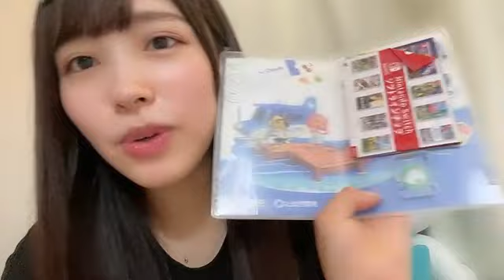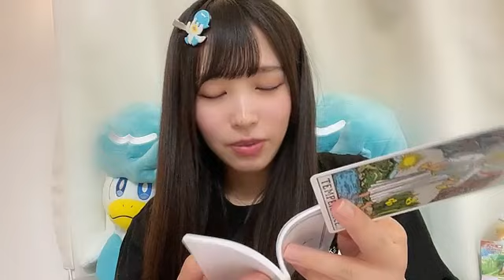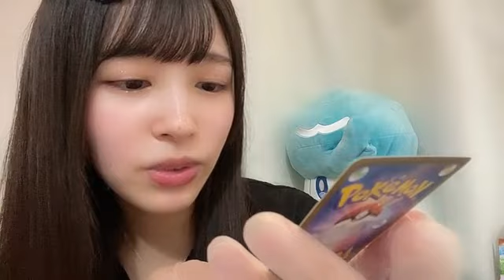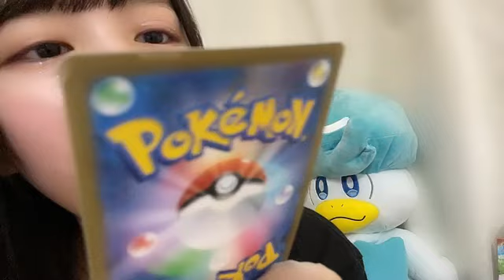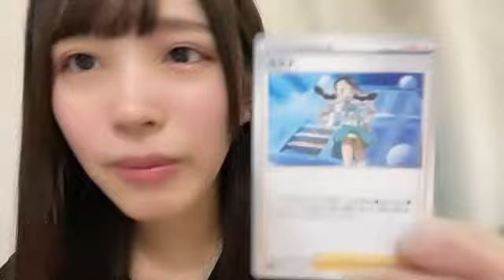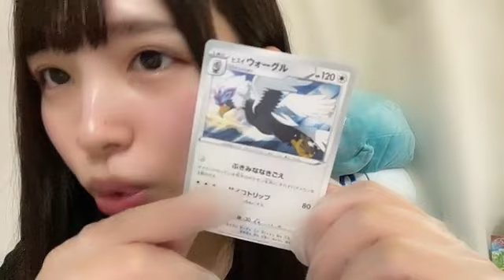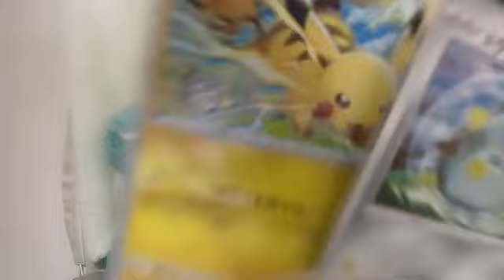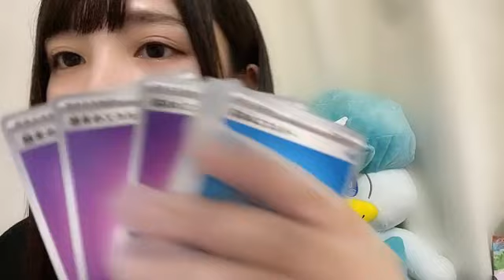2023/06/07 17:31 川又 あん奈（STU48 2期生） 水曜お疲れ様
1:11:45　ポケモンカード開封
1:56:38　🎵LOVE修行
2:02:26　🎵希望的リフレイン
2:07:46　🎵ヘタレたちよ